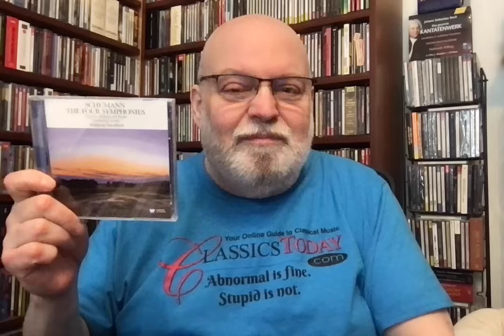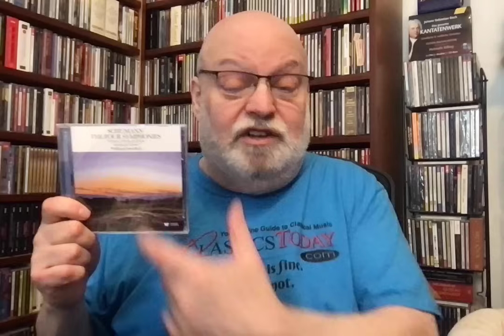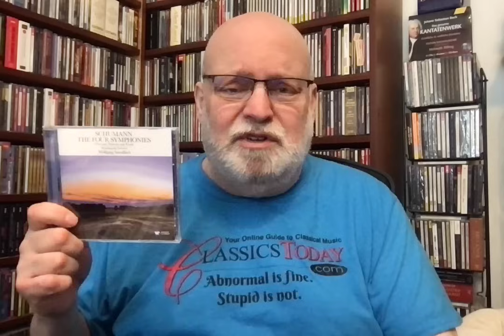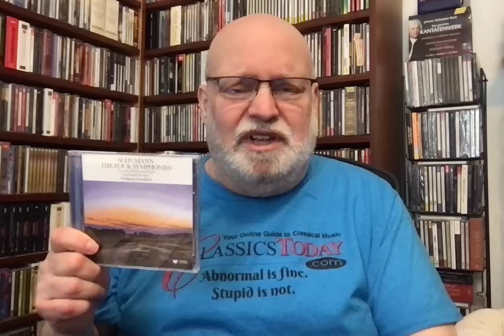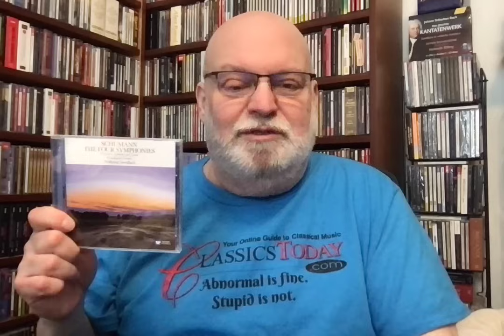Reference Recording: Schumann Symphony Cycles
Schumann: Symphonies; Overture, Scherzo and Finale. Staatskapelle Dresden, Wolfgang Sawallisch (cond.) EMI/Warner